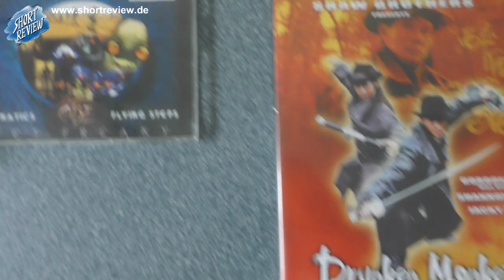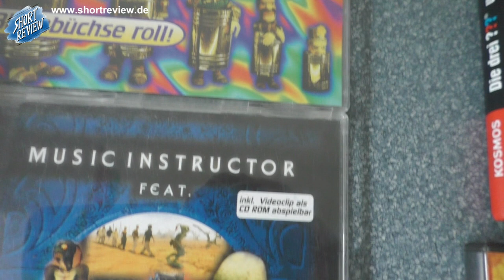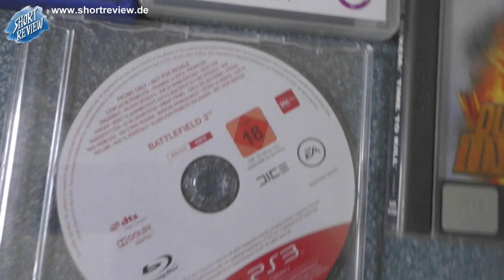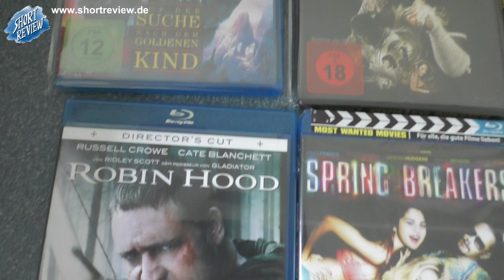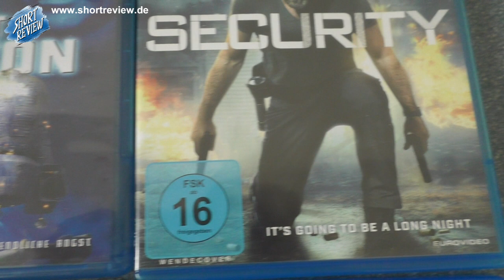Coole Games und Heisse Movies ... meine FLOHMARKT PICK UP's September 2024